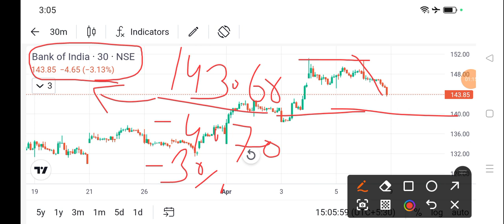bank of india share news today l bank of india share price today I bank of india share latest news